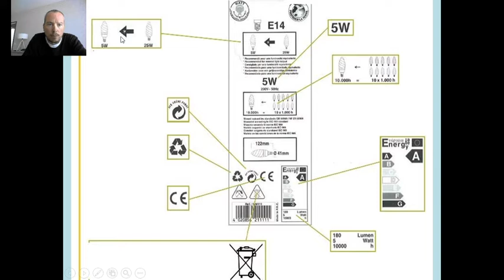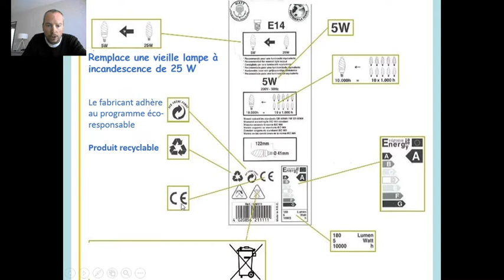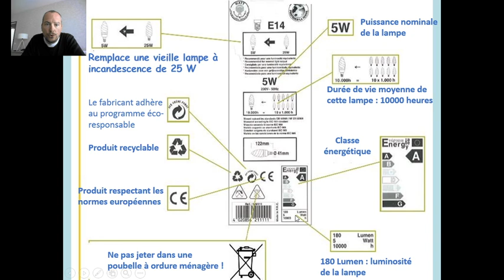Décryptage d'une étiquette d'emballage de lampe basse-consommation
Cette vidéo décrit les différentes informations que l'on trouve sur l'emballage d'une lampe.